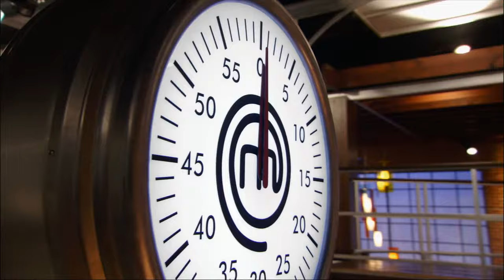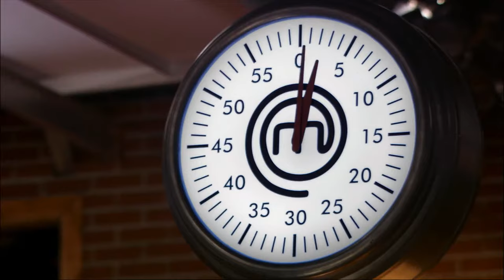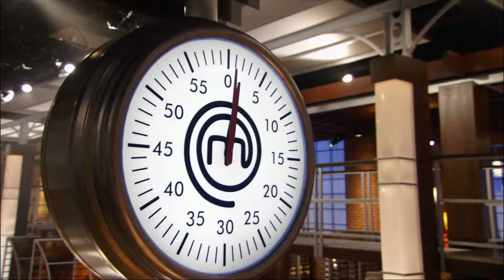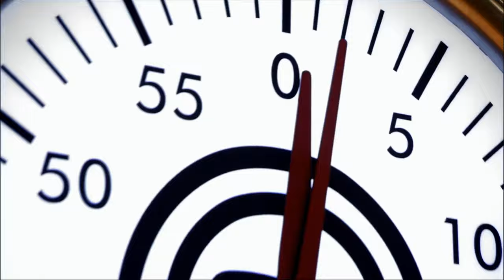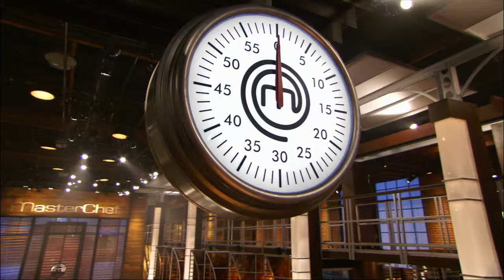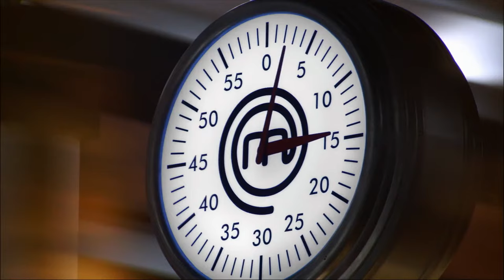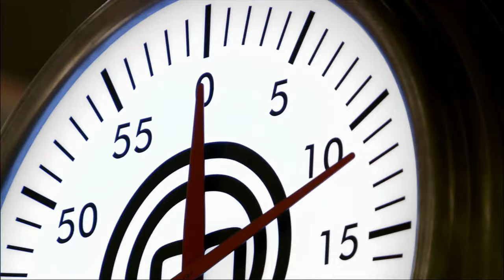MasterChef US (2012) S03E10: Top 11 Compete